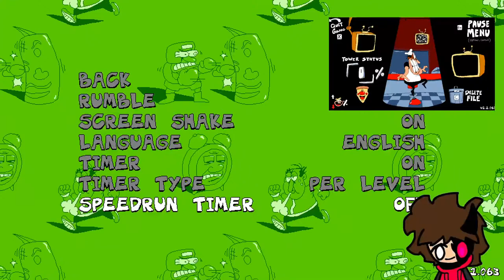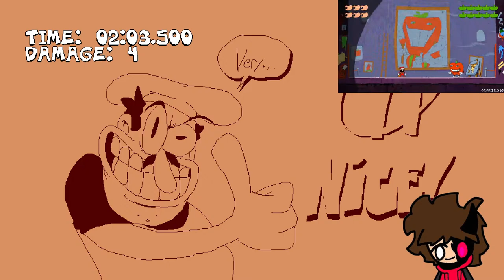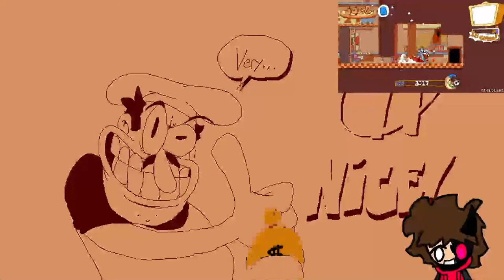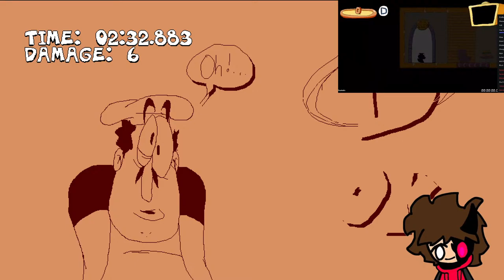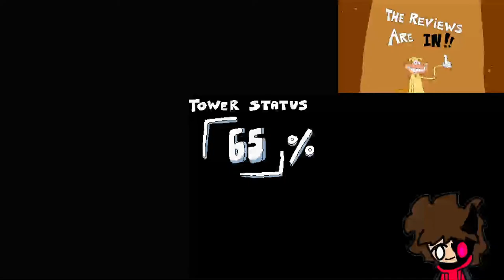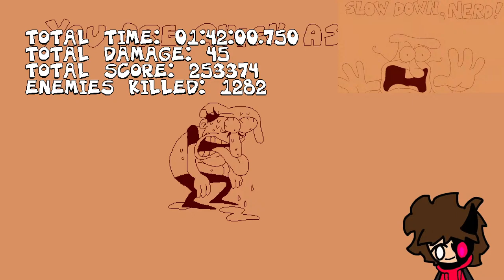JOAODRKNESS VS BLUEBELLA PIZZA TOWER RACE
RULES!!!
1. Don't be mean or disrespectful in chat
2. You can swear but please no slurs or any offensive terms
3. DO NOT RP, this isn't roblox or discord
4. Switch Friend code will be in the screen or the pinned comment
5. Do not self promote I don't have a personal discord you can do that with
6. Just have fun and don't break the rules
7. Do not harass co-hosts
8. Don't brag about other's streamers other better performance
9. Don't beg to be mod if you're new I don't know you and I don't know if I can trust you
PNGtuber made by @joaodrkness
Thumbnail  not me